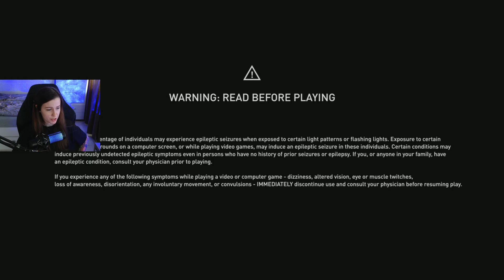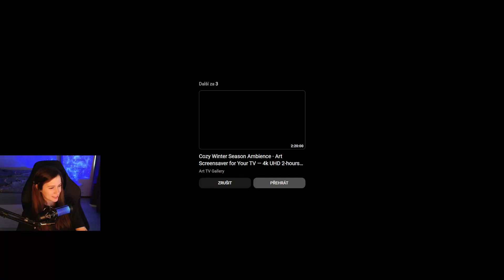Assassin's Creed Origins #8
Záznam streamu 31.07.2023